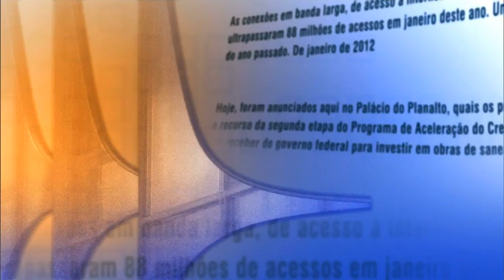Direto do Planalto - 4 de março